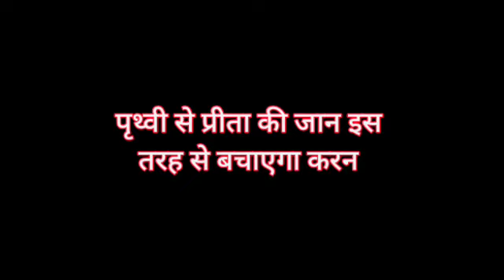Kundali Bhagya || पृथ्वी से प्रीता की जान इस तरह से बचाएगा करन, करेगा ये काम